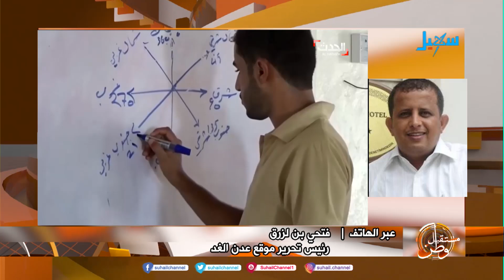الحكومة .. ومتطلبات ما بعد العودة ..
ضيوف الحلقة |  الشيخ . محمد الحزمي عضو مجلس النواب ،
14:44 فتحي بن لزرق .. رئيس تحرير موقع عدن الغد ،
35:11  محمد الصالحي .. رئيس تحرير صحيفة مأرب برس .